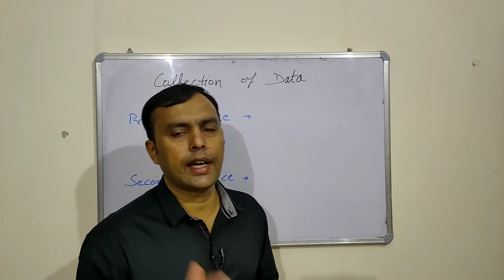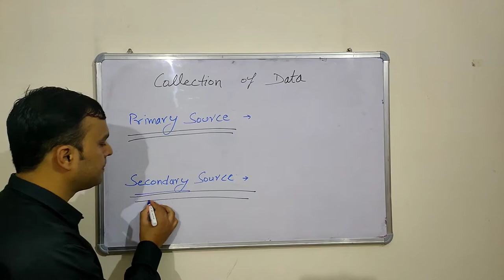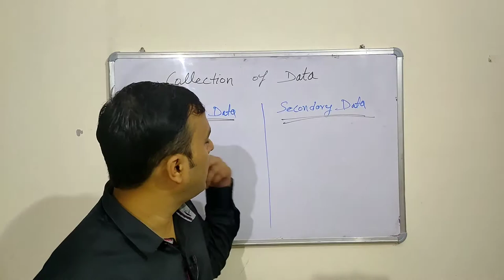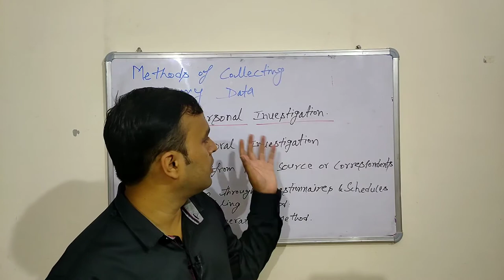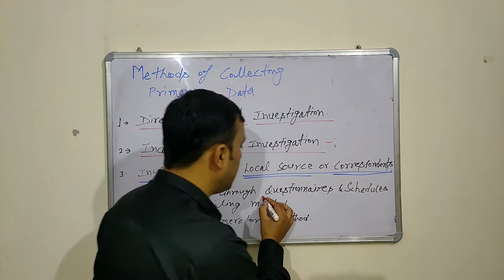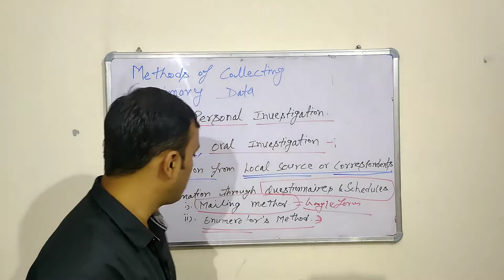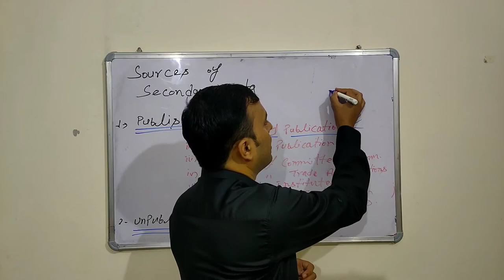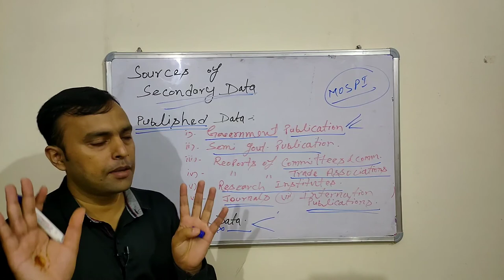||Collection of Data|| ||Primary Data|| ||Secondary Data||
This video explains sources of data for a statistical enquiry. It gives a brief of Primary Data, Secondary Data and Methods of collecting these data.